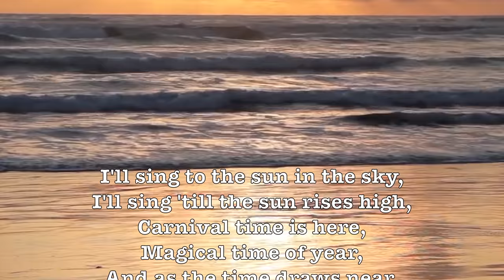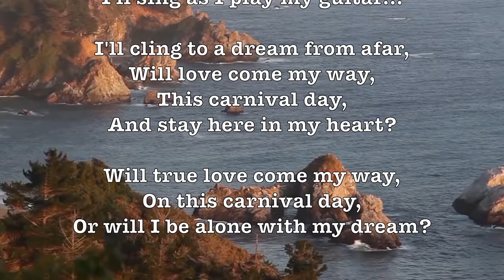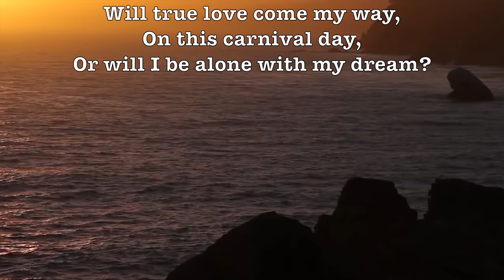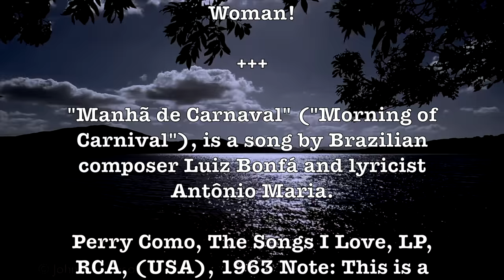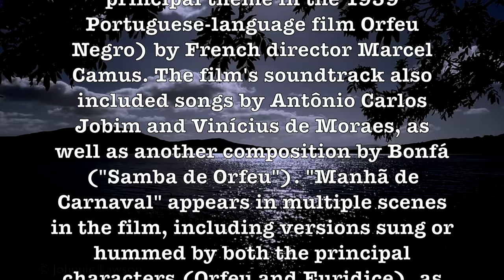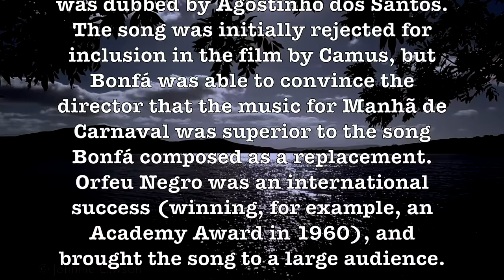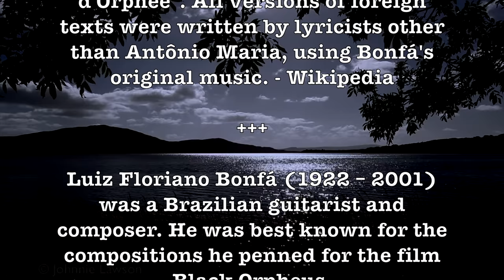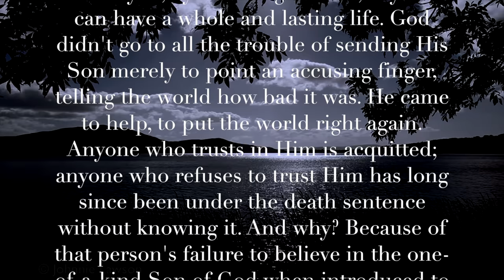Manha Carnival! (Luiz Bonfá,)(Lyrics+Song/Artist Info) Super Romantic 4K Music Video Album! H.D.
I'll sing to the sun in the sky,
I'll sing 'till the sun rises high,
Carnival time is here,
Magical time of year,
And as the time draws near,
Dreams lift my heart!

I'll sing as I play my guitar...

I'll cling to a dream from afar,
Will love come my way,
This carnival day,
And stay here in my heart?

Will true love come my way,
On this carnival day,
Or will I be alone with my dream?

ALBUM SONGS LIST:

Manha de Carnaval & A Man And A Woman!

"Manhã de Carnaval" ("Morning of Carnival"), is a song by Brazilian composer Luiz Bonfá and lyricist Antônio Maria.
Perry Como, The Songs I Love, LP, RCA, (USA), 1963 Note: This is a version with English lyrics called “Carnival”.

"Manhã de Carnaval" appeared as a principal theme in the 1959 Portuguese-language film Orfeu Negro) by French director Marcel Camus. The film's soundtrack also included songs by Antônio Carlos Jobim and Vinícius de Moraes, as well as another composition by Bonfá ("Samba de Orfeu"). "Manhã de Carnaval" appears in multiple scenes in the film, including versions sung or hummed by both the principal characters (Orfeu and Euridice), as well as an instrumental version, so that the song has been described as the "main" musical theme of the film. In the portion of the film in which the song is sung by the character Orfeu, portrayed by Breno Mello, the song was dubbed by Agostinho dos Santos. The song was initially rejected for inclusion in the film by Camus, but Bonfá was able to convince the director that the music for Manhã de Carnaval was superior to the song Bonfá composed as a replacement. Orfeu Negro was an international success (winning, for example, an Academy Award in 1960), and brought the song to a large audience.

"Manhã de Carnaval"' became one of the first Bossa Nova compositions to gain popularity outside Brazil. Particularly in the United States, the song is considered to be one of the most important Brazilian Jazz/Bossa songs that helped establish the Bossa Nova movement in the late 1950s. Manhã de Carnaval has become a jazz standard in the USA, while it is still performed regularly by a wide variety of musicians around the world in its vocalized version or just as an instrumental one. In the United States, the song is also known as "A Day in the Life of a Fool", "Carnival", "Theme from Black Orpheus", or simply "Black Orpheus". In France, the song is also known as "La Chanson d'Orphée". All versions of foreign texts were written by lyricists other than Antônio Maria, using Bonfá's original music. - Wikipedia

Luiz Floriano Bonfá (1922 – 2001) was a Brazilian guitarist and composer. He was best known for the compositions he penned for the film Black Orpheus.

Bonfá worked with American musicians such as Quincy Jones, George Benson, Stan Getz, and Frank Sinatra, recording several albums while in U.S. Elvis Presley sang a Bonfá composition, "Almost in Love" with lyrics by Randy Starr in the 1968 MGM film Live a Little, Love a Little. Also of note is his "The Gentle Rain", with lyrics by Matt Dubey, and "Sambolero”. - Wikipedia

Prof Howdy has happily uploaded well over one thousand Beautiful Romantic H.D. Music Videos for your personal enjoyment! Listening to these is quite similar to listening to Easy Listening FM Radio Stations (and a few AM) during the 1950s & 1960s! Enjoy them all!

GOOGLE SONG INFO:

A Man and a Woman - Arthur Fiedler
19:51 - 23:28

Manhã de Carnaval - Luiz Bonfa
0:15 - 2:34

Carnival - Perry Como
13:27 - 16:53

Google: T3H7P12H

 Luiz Bonfá,  Manha de Carnaval, Perry Como, Carnival, Boston Pops, BPO, Arthur Fiedler, 101 Strings, Percy Faith, Mantovani, A Man & A Woman, Hollywood Strings,